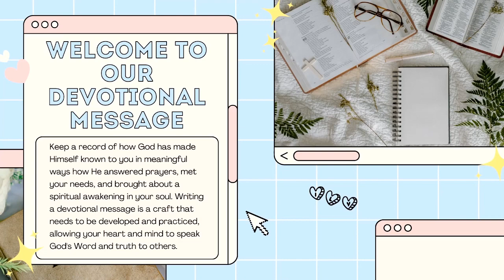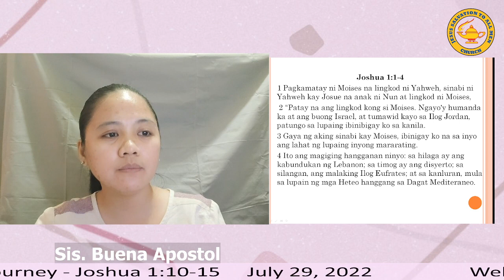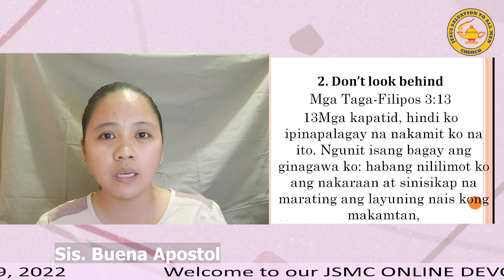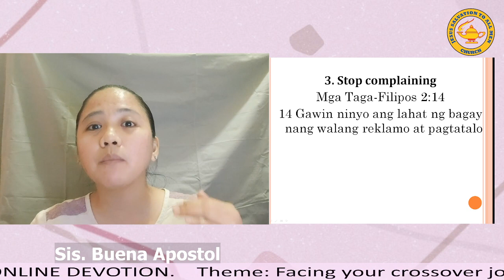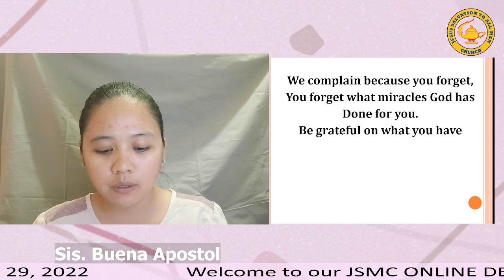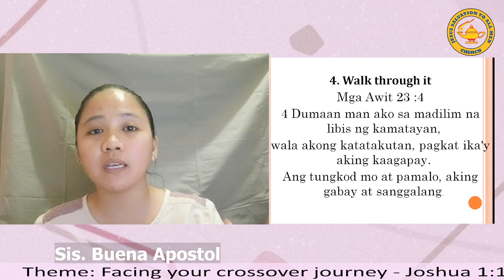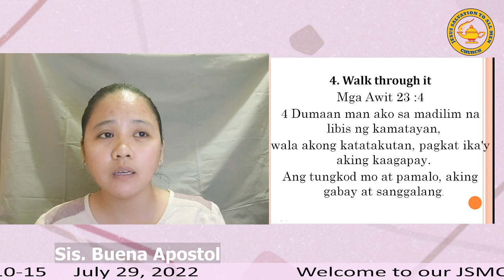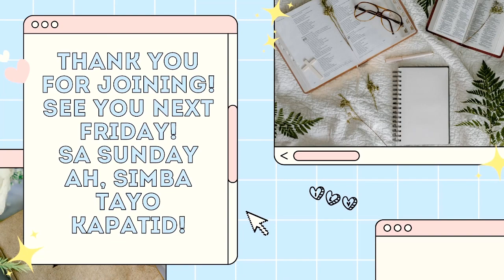Crossover and take a step - ( July 29, 2022)